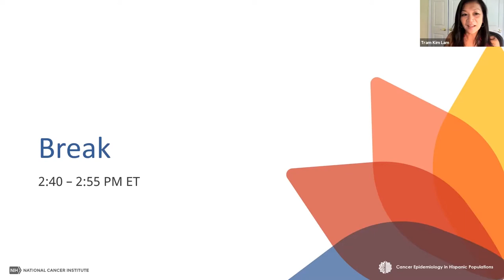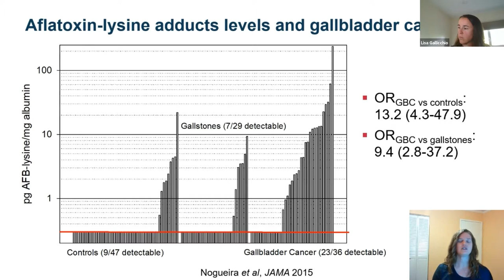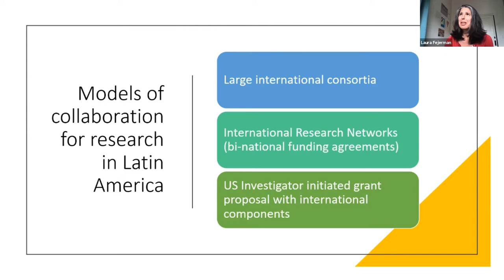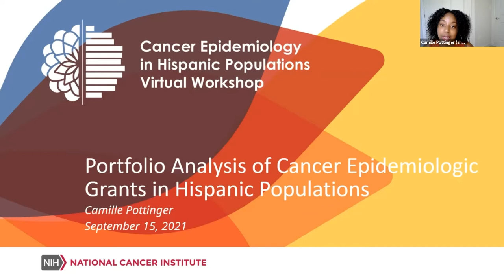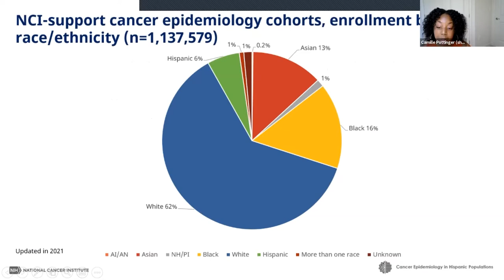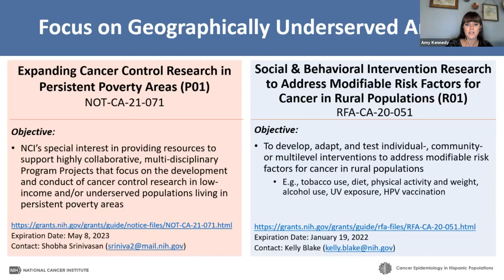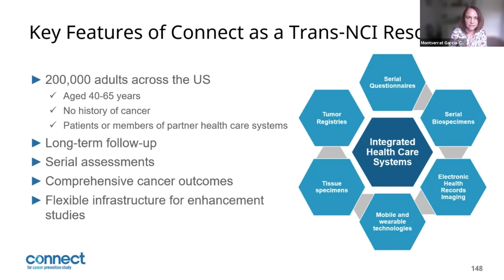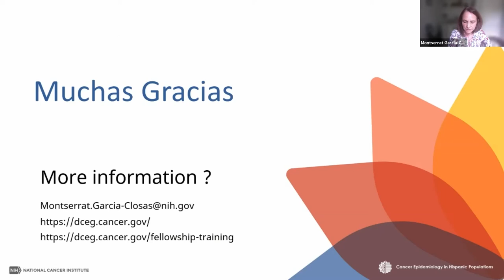Resources: Needs and Opportunities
On Day Two, Part Three of the Hispanic Populations Workshop, Lisa Gallicchio moderates discussion on international research collaborations in Hispanic populations and the landscape of NCI research and opportunities. Presenters and panelists include Dr. Camille Pottinger, Dr. Amy Kennedy, and Dr. Montserrat Garcia-Closas. The oral presentations are followed by a panel discussion. Amy Kennedy reviews logistics for Day Three. The full agenda for the meeting is available